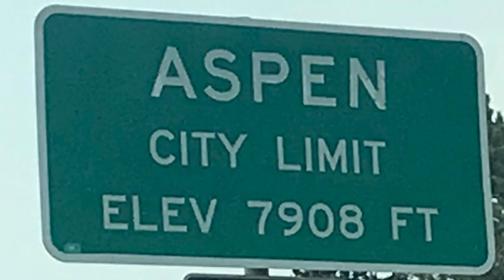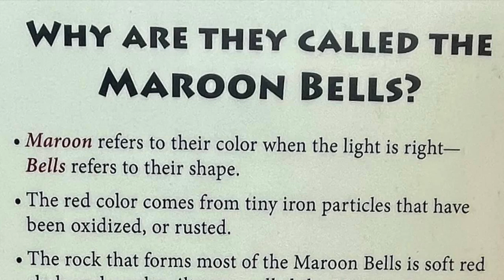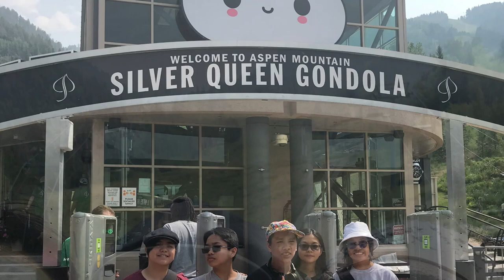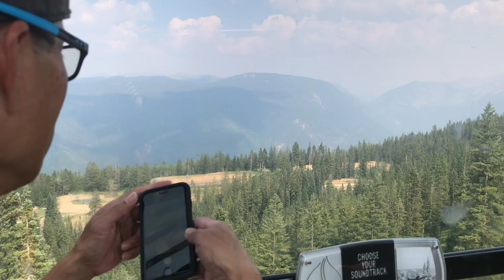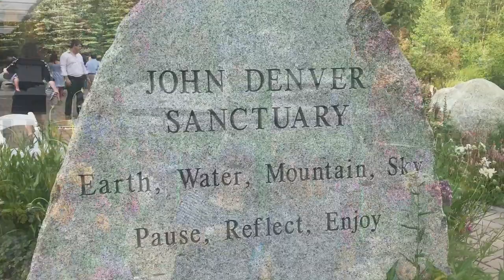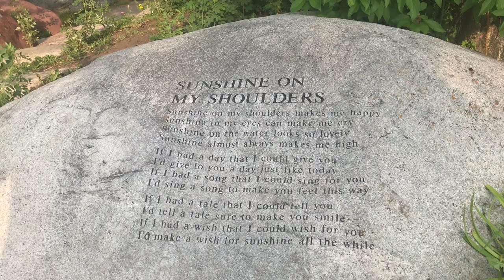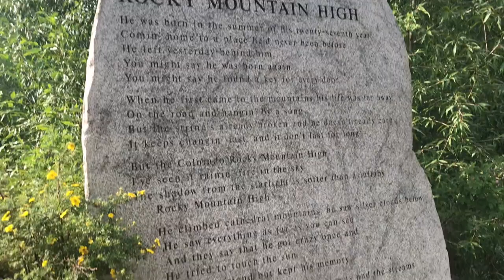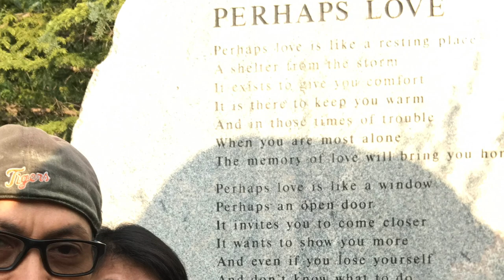Summer Trip To Aspen Colorado Visited the Maroon Bells, Silver Queen Gondola & John Denver’s Oasis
Other Colorado Sceneries : Rocky Mountain National Park Pikes Peak Cog Railway Red Rocks Ampitheater Royal Gorge Bridge and Train Ride Biking @ Frisco Colorado Garden of the Gods Downtown Denver